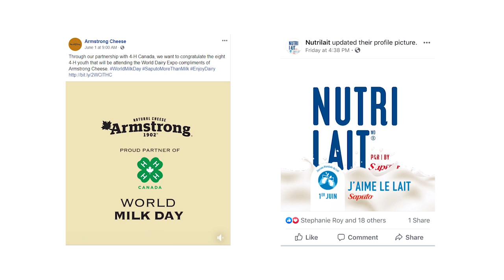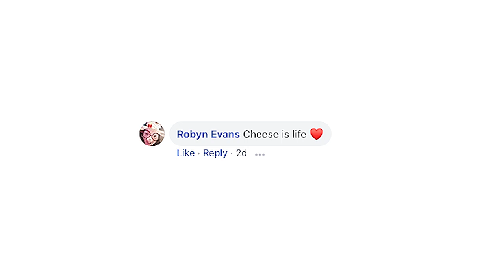Saputo - World Milk Day 2019